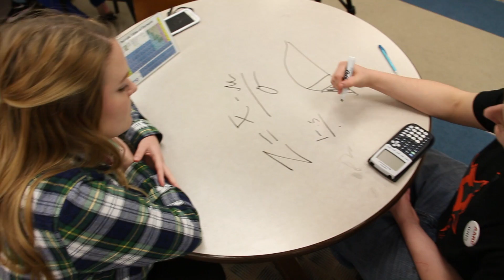Jack News Graduation Style